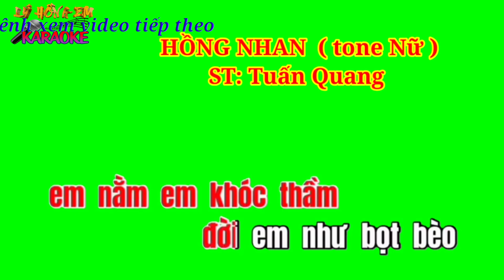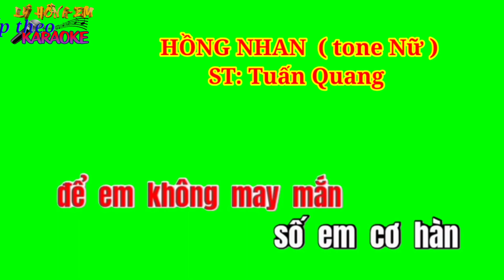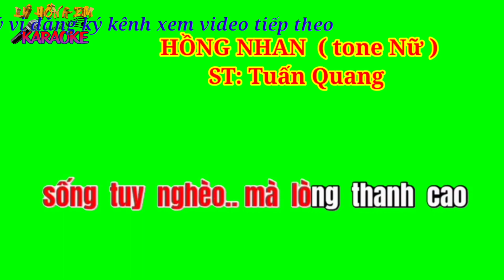Karaoke nền xanh HỒNG NHAN ( tone Nữ ) ST: Tuấn Quang